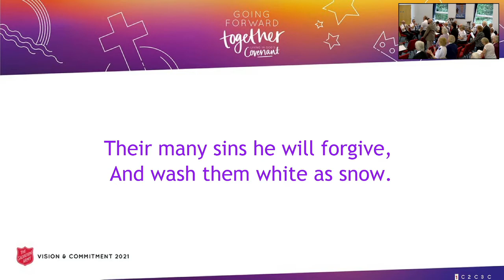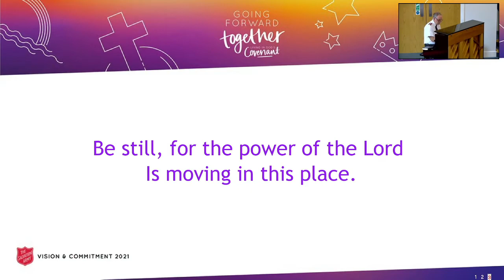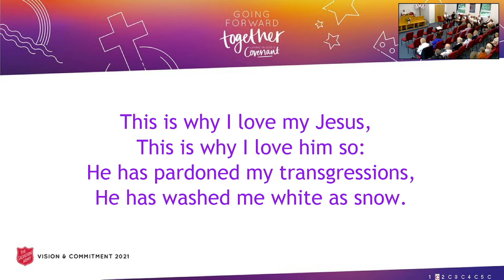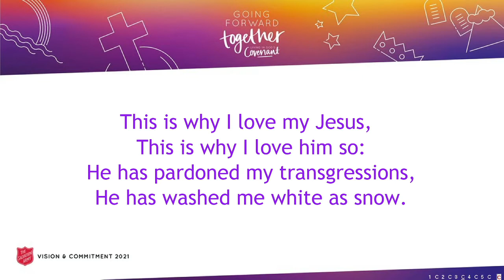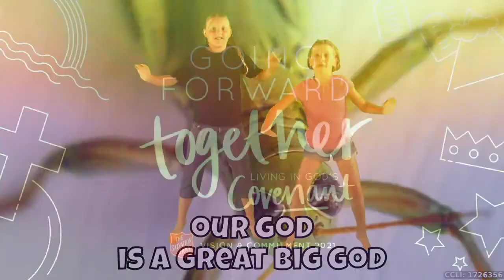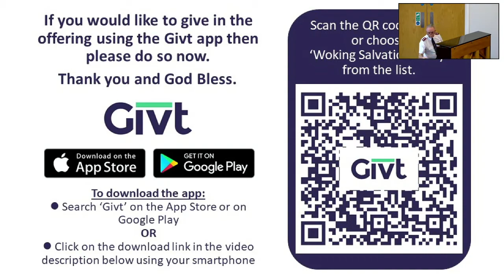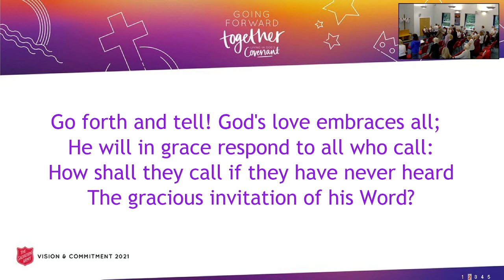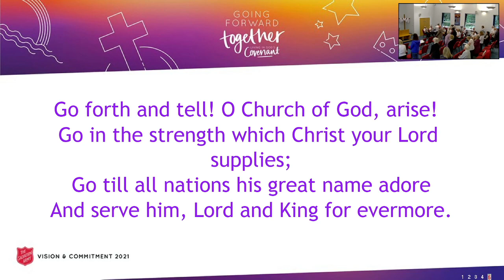Woking Salvation Army Sunday Worship - 10th October 2021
CCLI 6076